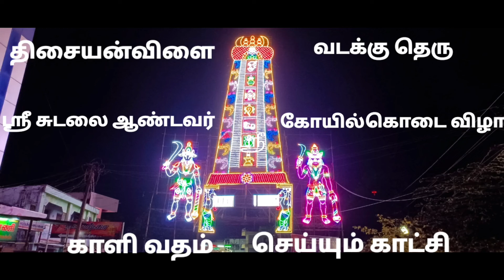திசையன்விளை வடக்கு தெரு ஸ்ரீ சுடலை ஆண்டவர் கோயில் கொடை காளி வதம் செய்யும் காட்சி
திசையன்விளை வடக்கு தெரு ஸ்ரீ சுடலை ஆண்டவர் கோயில் கொடை விழா காளி வதம் செய்யும் காட்சி

Link :